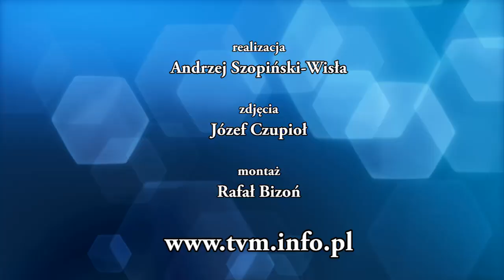TVM - "CZERWONE I CZARNE URODZINOWO"